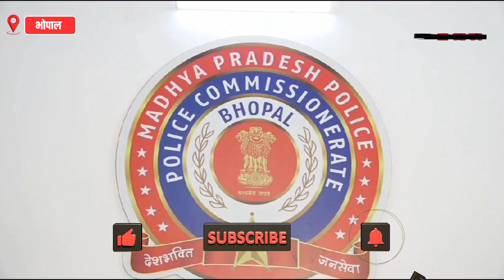MP NEWS:भोपाल क्राइम ब्रांच ने 26.5 किलो गांजा और 5.3 लाख रुपये बरामद, 6 गिरफ्तार!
क्राइम ब्रांच की कार्यवाही,जीजा साले बने गांजा तस्कर!छः आरोपियों को गिरफ्तार कर बरामद किया 26.500 कि.ग्रा गांजा,कीमती 5,30,000 रुपये!आरोपीगण गाँजा उड़ीसा से लाकर भोपाल में फुटकर दामो में करते है सप्लाई!